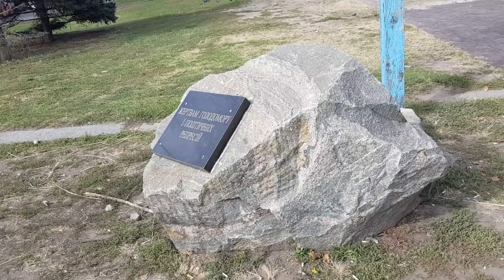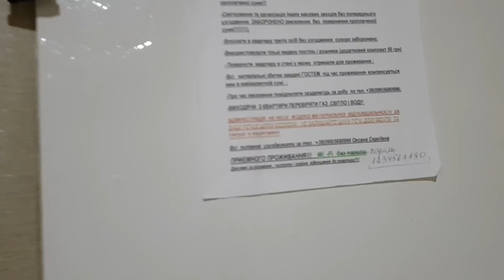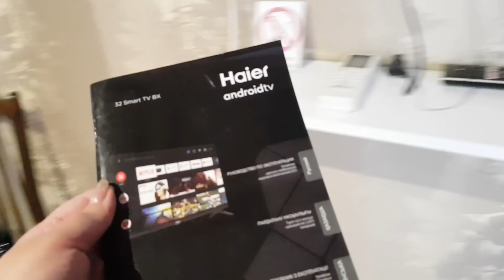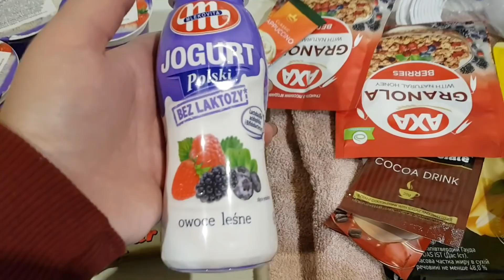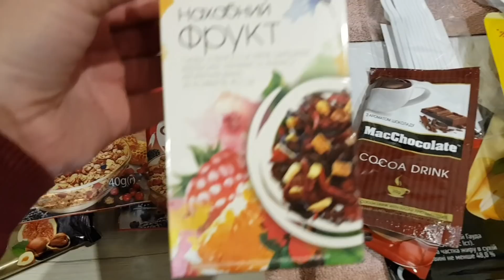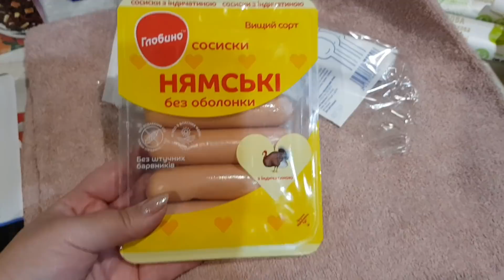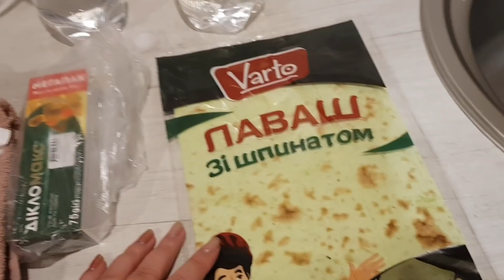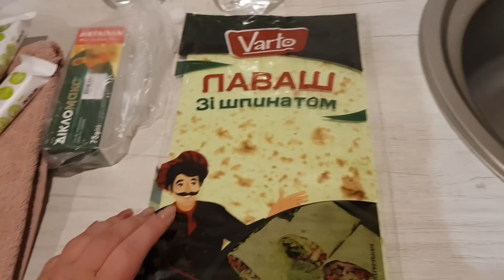🥰ВСЕ ОТДАЛА И УЕХАЛА❤РУМТУР СЪЁМНОЙ КВАРТИРЫ В КРИВОМ РОГЕ🏠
Всем приветик!
Меня зовут Кристина и я готова изменить свою жизнь и перевернуть её на 180 градусов. Ранние попытки сбросить вес, стать здоровее не увенчались успехом.
Причин наверное 1000, но самые главные это:
1). Мышление - каждый раз казалось, что ничего не получится.
2). Мотивация и поддержка.
3). Не любовь к себе!!!